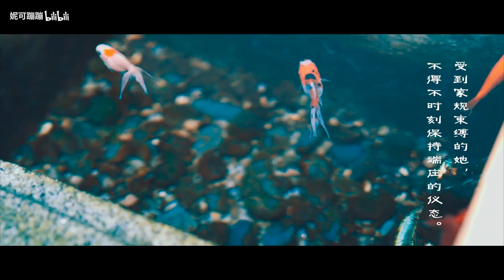【妮可】难忘的京都和服体验！京都大小姐跋山涉水竟然是为了...？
京都和服体验VLOG～～真滴很努力的把一些零碎的片段拼接成这个森川可妮的小故事。剪完之后看有种微电影的感觉，我自己还是很满意哒～希望大家也可以喜欢，关于租借和服、发型以及拍照技巧还有京都比较值得游玩的地点我都写在GZ号的详细图文版里了，希望可以帮助到大家，毕竟难得去一次，当然要不留遗憾了～～日后有机会一定要再去一次京都！再见啦，森川可妮～

拍摄：假手
剪辑：妮可
剪辑软件：final cut pro X
相机：Sony a7 II